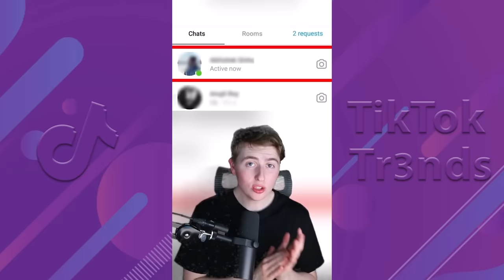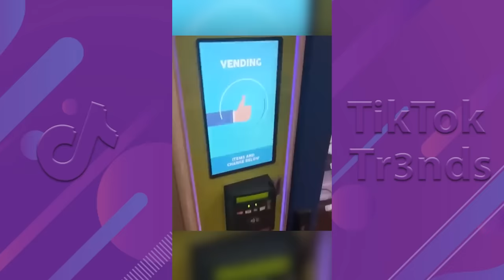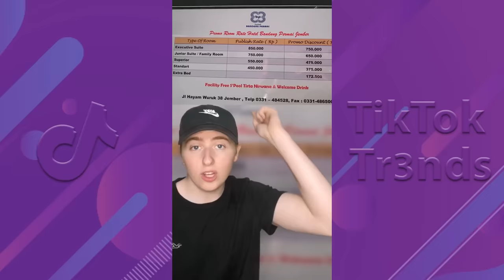Luke Davidson Facts 2023 - All Luke Davidson Shorts Facts Compilation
Luke Davidson Ultimate All Shorts Compilation - New Luke Davidson Facts 2023